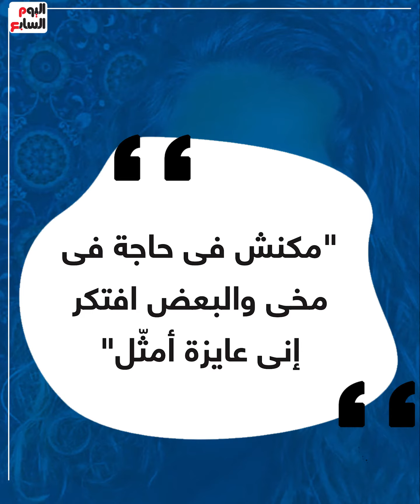هالة مقبل.. لماذا حذفت حفيدة الزعيم عادل إمام محاولة تقليدها له؟